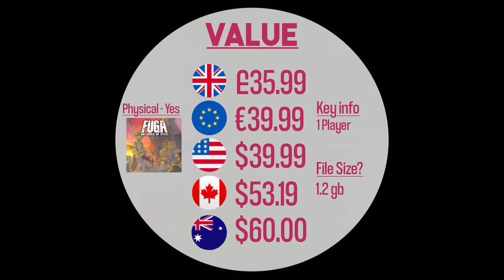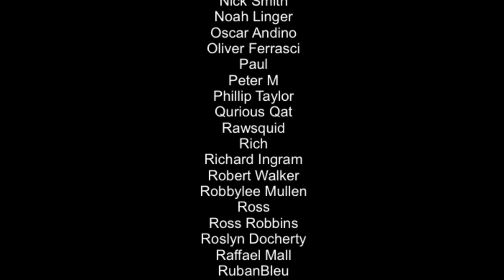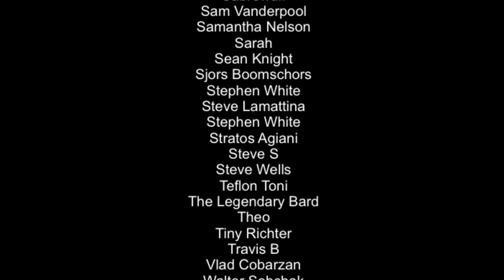FUGA: Melodies of Steel Nintendo Switch Review!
Here’s our full review of the Advance Wars style FUGA. A lovely and addictive game but not perfect. Here are our thoughts!

Intro & Givewaway 0:00
Story 1:02
Gameplay & Controls 2:12
Visuals, Performance & Audio 8:40
Value 10:04

Happy Gaming
Mark & Glen
SwitchUp